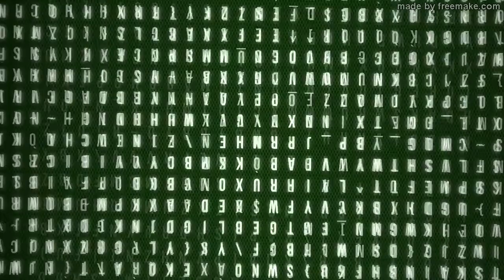Amazing Japan Aquaculture Technology Farm Asia Eel Grow to Harvest and Processing